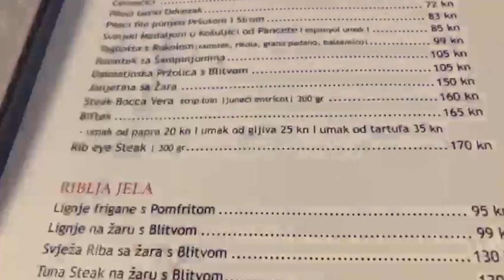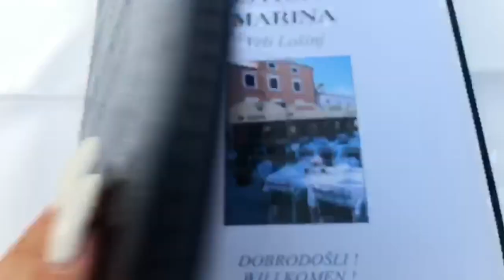MALI LOSINJ | CROATIA Travel Video